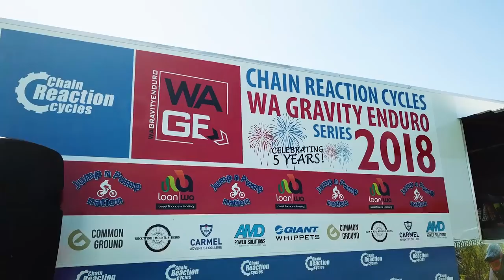Chain Reaction Cycles WA Gravity Enduro Series 2018 Round 7 Final!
Final round of the 2018 Chain Reaction Cycles WA Gravity Enduro Series!